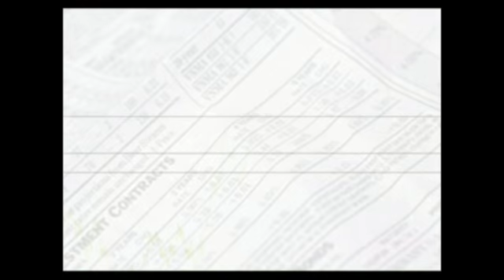Beurzen profiteren van stimuleringsplan Obama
Donderdag 29 januari: Amerikaans Congres akkoord met stimuleringsplan Obama.